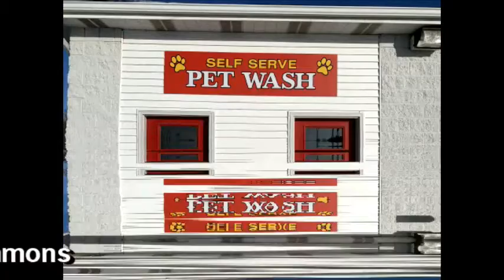NCTV45′S LAWRENCE COUNTY 45 WEATHER MONDAY APRIL 27 2020